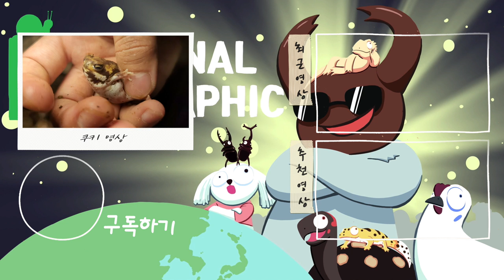오해하지마세요; 억울해보이지만 억울하게 생긴겁니다.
짱귀여운 개구리.. 비오면 나와서 사냥하고 그러는 친구인데요
참 특이한 외모와 사육방법때문에 인기가 많아요! 단, 번식이 어렵습니다!
그리고 얼굴보기 힘듭니다